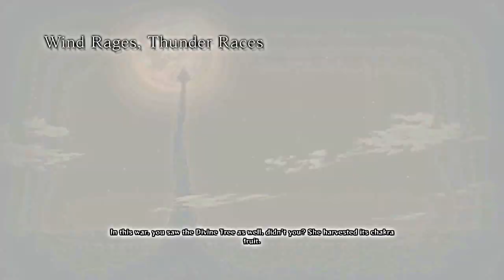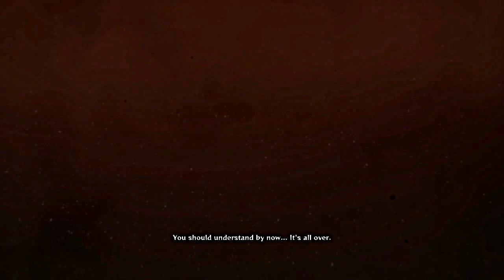NSUNS4 Chapter 3 (Part Two)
After a long time, I finally concluded Chapter 3. Also, 60 fps. ;)